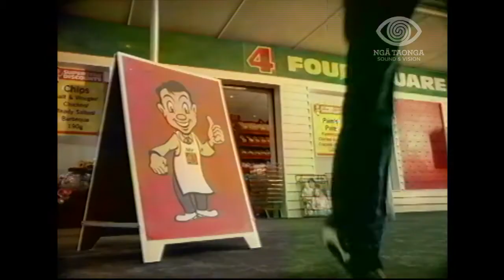Four Square - First Date Advert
A young man nervously waits at bus stop outside the Four Square, holding a bunch of flowers.

Two elderly women who are waiting also suggest "you know, she might like some chocolates… and perhaps some bubbles might go down well." He ducks into the Four Square to get them.

The bus arrives and the driver points to a sign prohibiting food and drink, so the man gives the items to the women. "Hmmmm… how convenient," they say.

Closing title: "Four Square: at your convenience since 1924."

Year
2004